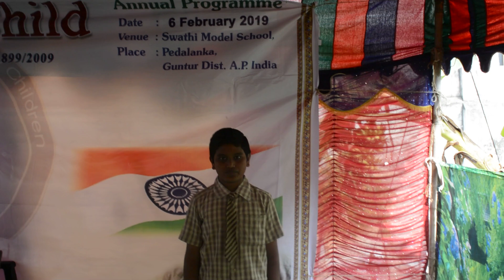2019 Thanking Video By 10th Student - Ajay Kumar Kancharla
2019 Thanking Video By 10th Student - Ajay Kumar Kancharla